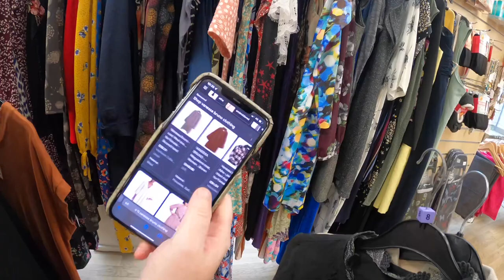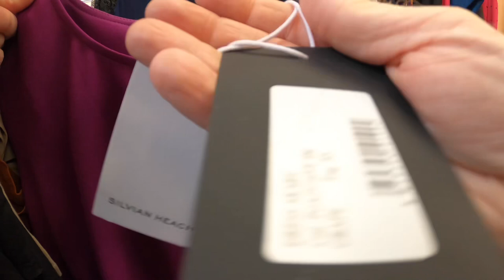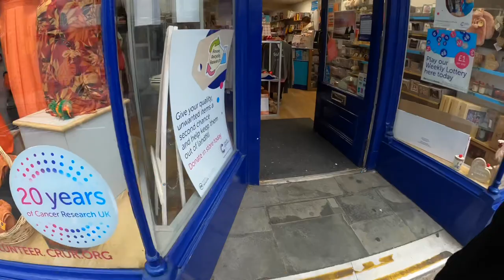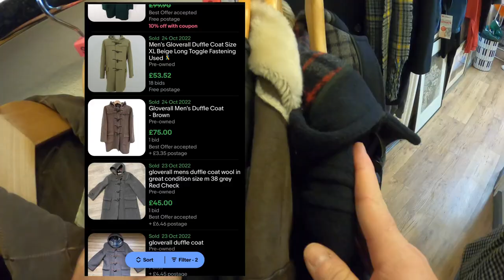BRANDS WE'VE NEVER FOUND BEFORE | COME THRIFTING WITH US | CHARITY SHOP SHOPPING UK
LOCATION -  WHITSTABLE